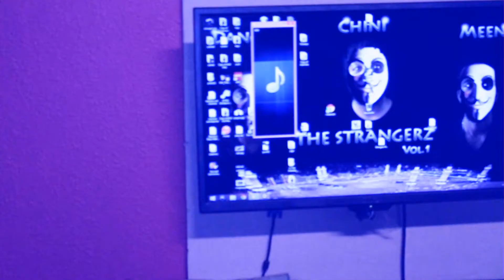Black Meen - Late Night ft. Dange, Chini Ave **Music Video** Directed by Sid3world LLC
Sid3world LLC
B-Role and FX Productions